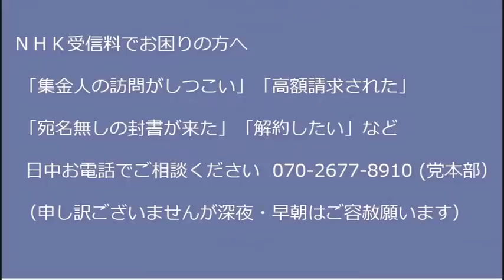記者「でも志位さんは県民葬には出ましたよね？」和夫「・・・」論理破綻してる変な屁理屈こねるからしどろもどろなんだわ20220917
■お手紙はこちらまでお願いいたします。（諸事情により、現在 生もののご支援が受けられません）
170-0005  東京都豊島区南大塚 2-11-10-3階 くつざわ亮治 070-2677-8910 まで